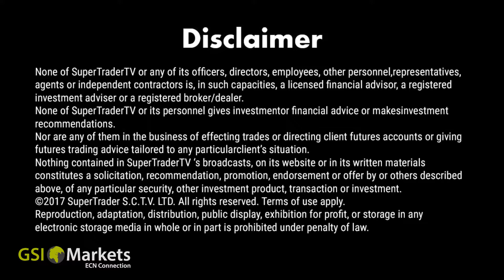Top Trading Tips for 01.02.2018 by GSI Markets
Good morning!

EUR/USD: The Strong Currency on the Block. 00:21
Gold: Sustained and Strong Reversal Intact 00:44
GBP/USD: Waiting for the Next Big Move. 01:10

Category
People & Blogs
Licence